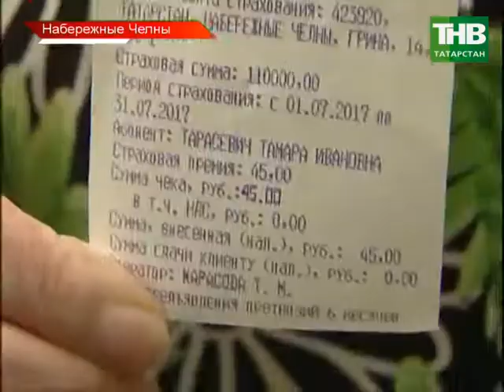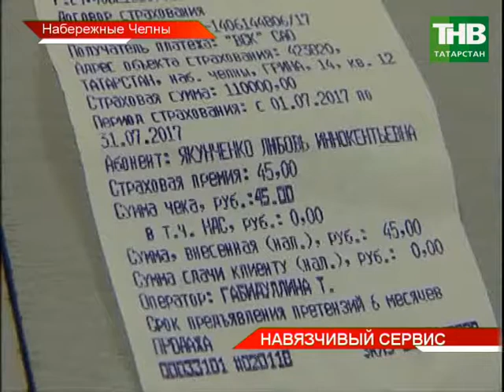Жители поселка Сидоровка в Набережных Челнах возмущены навязчивым сервисом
Пошли на почту заплатить за коммунальные услуги и неожиданно для себя застраховали имущество. Жители поселка Сидоровка в Набережных Челнах возмущены навязчивым сервисом. По словам местных пенсионеров, в отделении почты им, в обязательном порядке навязали и страхование имущества. Светлана Звонарёва о том, как добровольное стало принудительным.

Таяну ноктасы. В эфире: пн, вт, ср, чт - 19:00

Вечерняя игра. В эфире: пн, вт, ср, чт - 22:10

7 дней. В эфире: вс - 19:30, 21:30